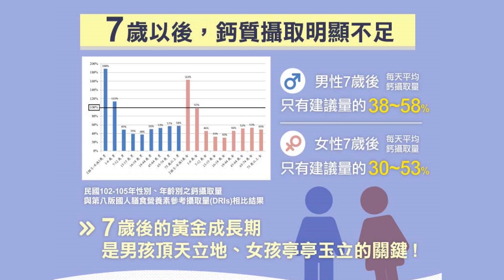【營養加分題】孩子成長的關鍵，營養師告訴你鈣質怎樣補，才會蓋‧高‧上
鈣質是我們一生的重要命題，小時候是成長的重要營養素，長大後關係著骨骼健康。鈣質要怎樣補才能事半功倍有效率？除了營養補充，還要有充足的睡眠和正確的運動，才是撐【高】成長力的關鍵。

【LONGUS高等升】穩固基礎，往高處發展✨
🎯 日韓專利機能原料【蛋黃多肽】，向上延展的利器
🎯 加上【大於 250mg鈣質】，堅定骨基礎
🎯 搭配【酪蛋白水解物】，提升吸收能力
☺ 每天一包，沖泡於牛奶當中，香醇巧克力口味，孩子超喜歡。